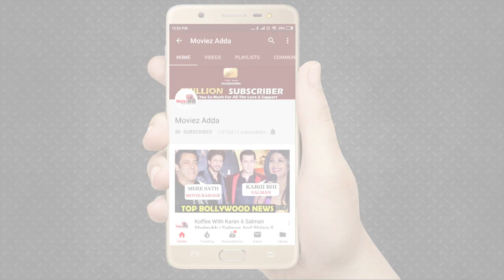Salman Khan’s Father Salim Khan Reacts To Abhinav Kashyap’s Allegations